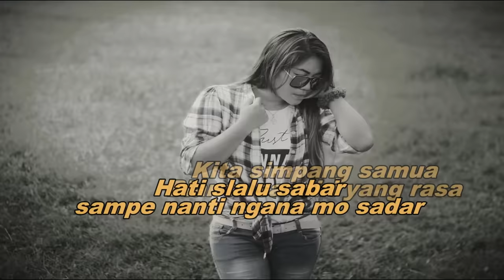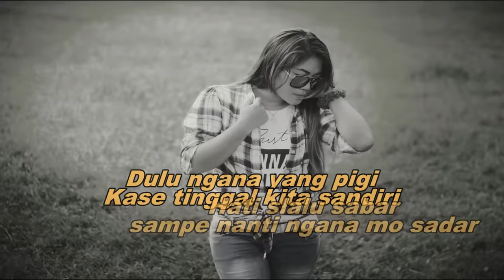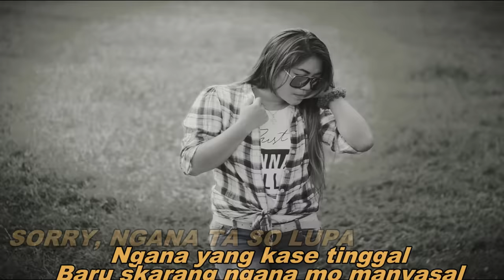Vonda Pandean - "Ngana Ta So Lupa" Lagu Pop Manado Terbaru. Beat_UNG (Official Video Lirik)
Vonda Pandean
"Ngana Ta So Lupa"
Song Writer by : Teddy Salendah
Music & Arr : Wizz Baker
Editing Video : CG'K